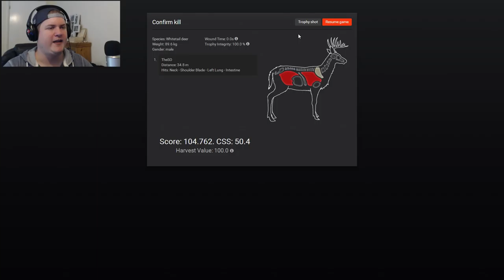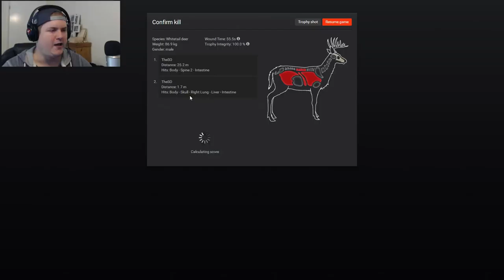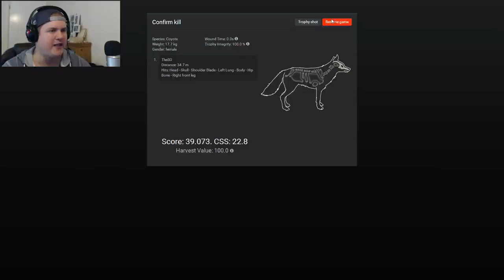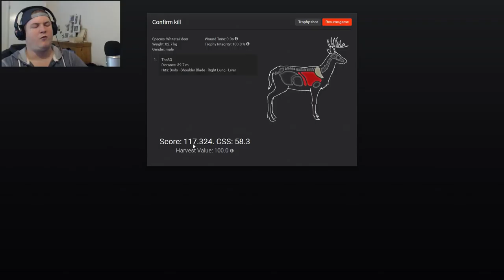IGNORANT PIGS - theHunter 2016 Gameplay w/leeroy